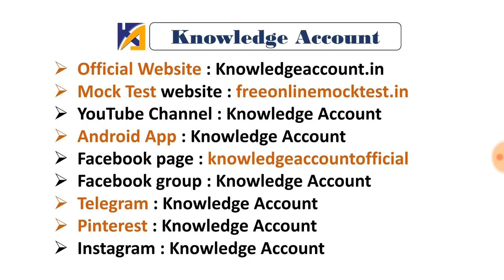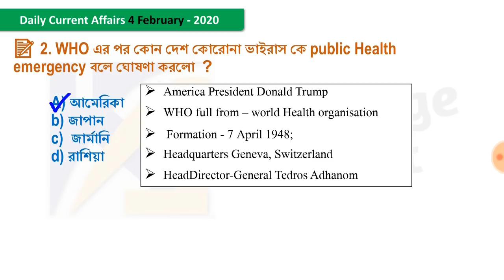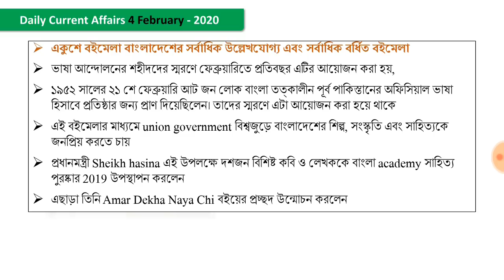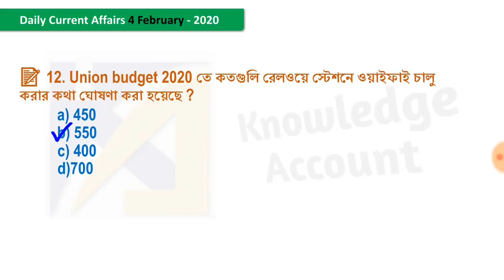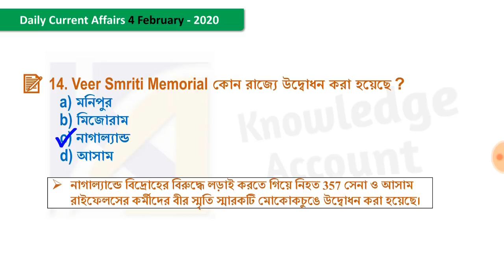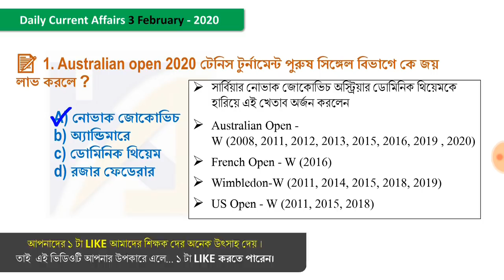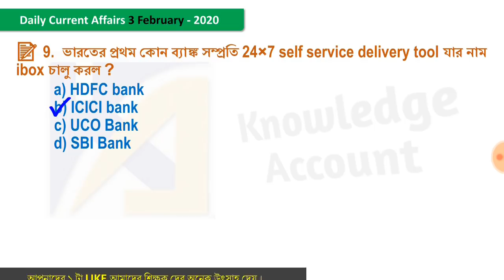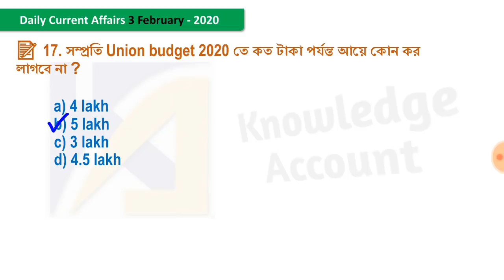4th February 2020 Daily Current Affairs in Bengali কারেন্ট অ্যাফেয়ার্স 2020 Knowledge Account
Current Affairs in Bengali: 4th February 2020 - আজকের ৪ ফেব্রুয়ারি এর বাংলা কারেন্ট অ্যাফেয়ার্স

Websites :
knowledgeaccount.in